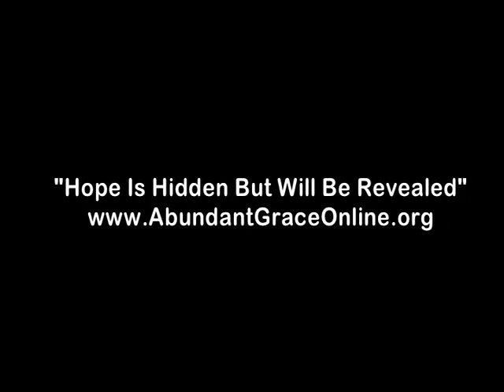Hope Is Hidden But Will Be Revealed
Abundant Grace Church
Pastor Lan Blair, Sr